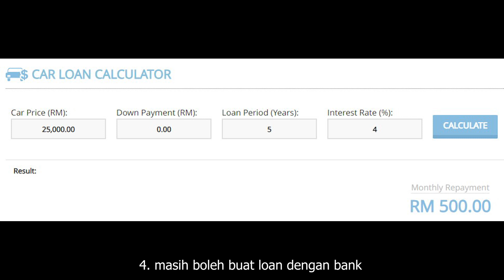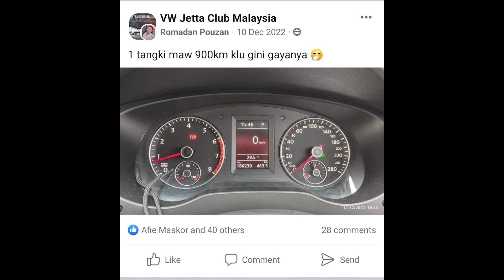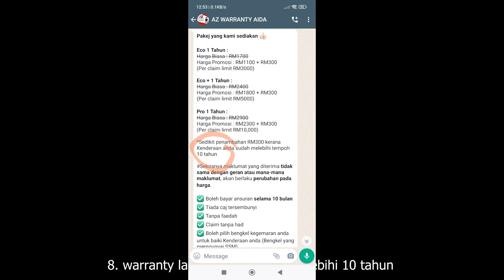KERETA VW APA NAK PAKAI 2023 NI?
DRIVE FAST AND DRIVE SAFE !